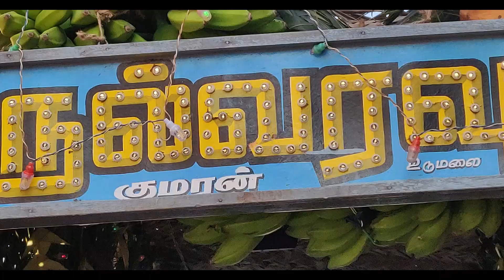Udumalai To Tiruppur 😃| We Go to the Temple Wedding 🤩| Fun Travel Vlog | Day in My Life | Yasin Tony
🙏VANAKKAM NANBA..!
       Nanbaa! Nanbees! Ungalukaga entertain pannalam nu iruken.. ungaluku enna thonudho comment box la sollunga.. ennaala mudunja alavuku panna try pandren.. support our channel Guyz.. or ungaluku naa enna challenge panna fun ah irukum nu thonudho adhaiyum marakkama sollunga.. sirappaa senjarlaam.. Nandrigal Guyz...

Edhachum சொல்லனும்னு தோணுச்சுனா comment Box ல comment பண்ணுங்க...! வீடியோ உங்களுக்கு puduchirundha ஒரு Like பண்ணிருங்க...! மறக்காம🇸‌🇺‌🇧‌🇸‌🇨‌🇷‌🇮‌🇧‌🇪‌  பண்ணிட்டு அந்த 🔔🇧‌🇪‌🇱‌🇱 icon உம் 🇨‌🇱‌🇮‌🇨‌🇰‌ பண்ணிருங்க..! அப்போதான் நான் podra எல்லா Videos கும் Notification உங்களுக்கு வரும்..! நன்றிகள்...!